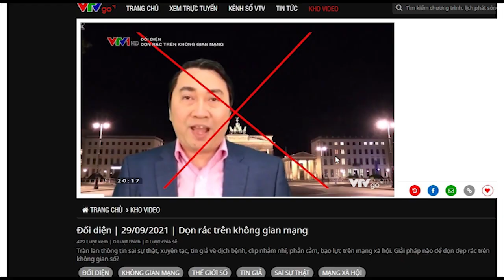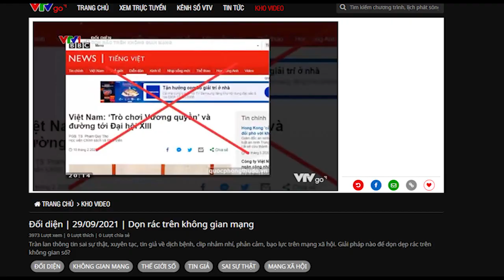Núp lùm đánh không xuể, VTV1 ra mặt tấn công Lê Trung Khoa